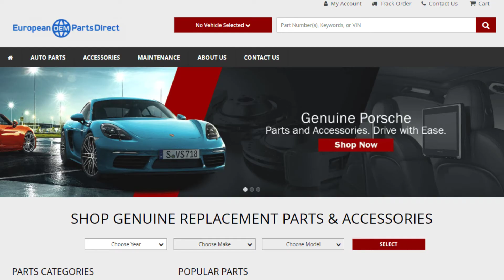2019-2020 Audi TT Quattro Alloy Wheel 19" type 8 code cw1 | Genuine OEM 8S0601025BK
Manufacturer: Audi
Part Number:  8s0601025bk

VEHICLE FITMENT

2020 Audi TT Quattro        Base        2.0L L4 - Gas
2019 Audi TT Quattro        Base, RS, S        2.0L L4 - Gas, 2.5L L5 - Gas

To find the best prices online when buying genuine Porsche, Audi and VW parts, look no further than European OEM Parts Direct. We are your home for factory OEM parts. Browse or search our inventory with our user-friendly vehicle picker. After you've found the parts you're looking for, simply purchase your parts directly on our checkout page. We keep a comprehensive inventory of genuine parts and accessories on-hand, and our convenient shipping can get you the parts you need quickly. Have a question about a specific part, accessory, or general repairs? Our team is here to help. As a Porsche,  Audi and VW dealer, your satisfaction is our top priority. You can trust European OEM Parts Direct to be your source for all your parts needs.